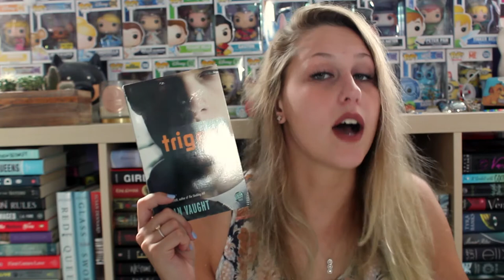SEPTEMBER TBR | 2017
Lol... I've already read all of these. oops
Rant review for Deadly Cool coming Sunday, be prepared kiddies.